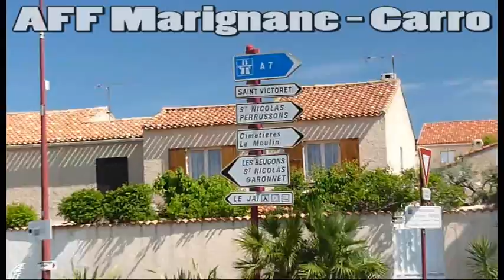AFF 2009 Marignane/Carro : finale slalom n°4 hommes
Finale du quatrième slalom hommes de l'épreuve AFF de Marignane/Carro, plage du Jaï, mai 2009. Commentaires et interview de Pierre Mortefon, le vainqueur.

Création TJ Multimédia pour l'AFF.